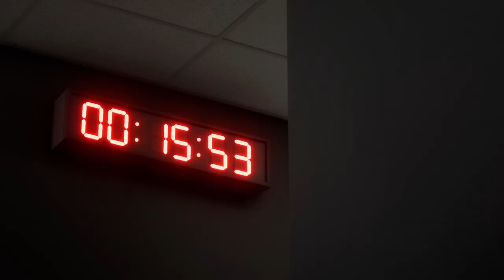Borussia M'gladbach vs Frankfurt (Bundesliga 23/24) | 11/05 | FC 24 Gameplay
FC 24 Gameplay today prediction Bundesliga